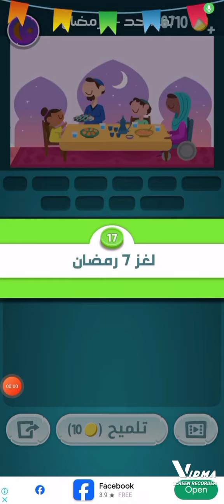حل لغز الأحد ٧ رمضان كلمات كراش جزيرة رمضان